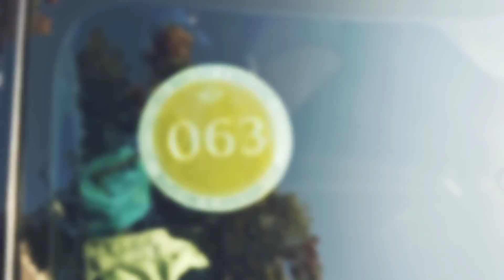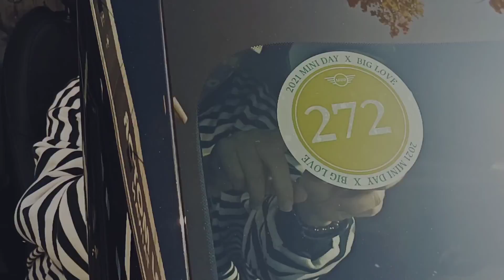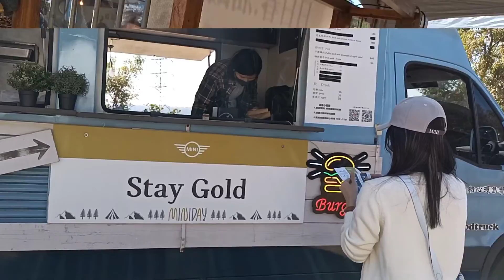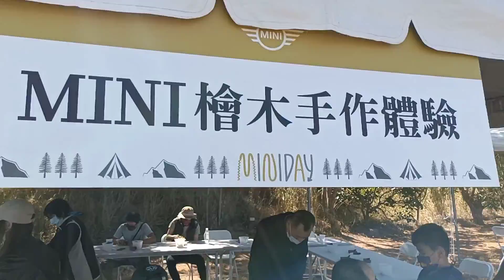2021 OJ motor x Mini dayojmotor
2021年的mini官方辦的車聚